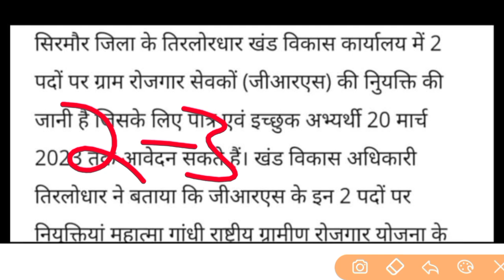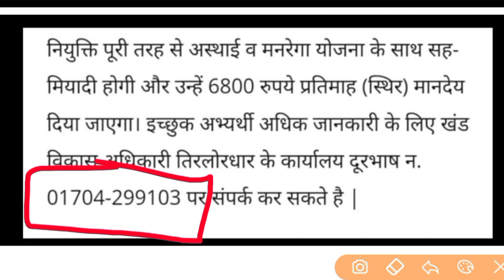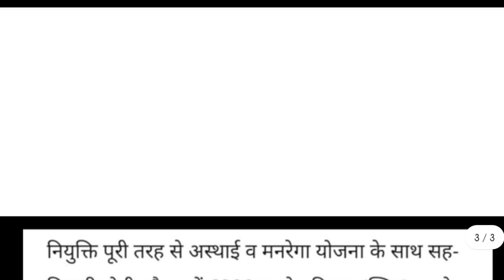|हिमाचल प्रदेश ग्राम रोजगार सेवक भर्ती 2023|HP Govt Jobs 2023|HP Govt Jobs Notification 2023|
|हिमाचल प्रदेश ग्राम सेवक भर्ती 2023|HP Govt Jobs 2023|HP Govt Jobs Notification 2023|